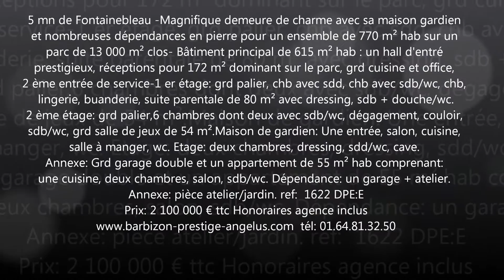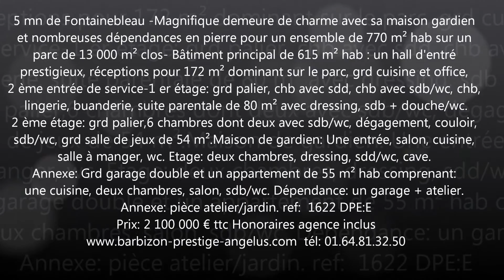a vendre propriété prestige - 77300 -fontainebleau 5 mn ref 1622